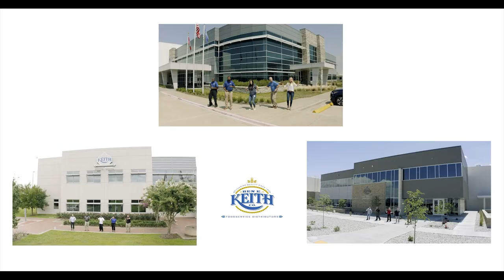The Ben E. Keith Shuffle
Join the Ben E. Keith team and "shuffle" into a new career!